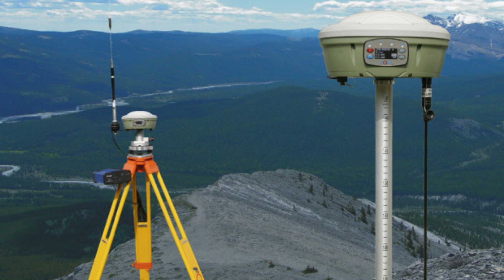Get Ready to be Amazed by the Accurate Surveys ofDGPSSurveyors in Noida Sector 62 Delhi NCR!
DGPS Surveyors Noida Sector 62 is a leading provider of professional surveying services in the Noida area.
 With years of experience and a team of highly skilled surveyors, we are dedicated to delivering accurate and reliable results to our clients.
 Our expertise lies in using advancedDGPStechnology to conduct precise surveys for various purposes, including land development, construction projects, and infrastructure planning.
AtDGPSSurveyors Noida Sector 62, we understand the importance of accurate surveying in the success of any project.
 That is why we employ state-of-the-artDGPSequipment and techniques to ensure that our surveys are performed with the highest level of precision.
 Our team of experienced surveyors is trained to handle even the most complex surveying challenges, and we pride ourselves on delivering results that exceed our clients' expectations.
One of the key services offered byDGPSSurveyors Noida Sector 62 is scon design.
 Scon design refers to the process of designing and mapping out the locations for street lighting fixtures.
 This is an essential step in ensuring that public spaces are well-lit and safe for pedestrians and motorists alike.
 Our team of surveyors is well-versed in the requirements and standards for scon design, and we work closely with our clients to create efficient and effective lighting solutions.
When it comes toDGPSsurveying and scon design in Noida Sector 62,DGPSSurveyors Noida Sector 62 is the name you can trust.

 We have a proven track record of delivering high-quality results on time and within budget.
 Our commitment to excellence, combined with our expertise inDGPStechnology, sets us apart from other surveying companies in the area.
Whether you need a land survey for a new development or assistance with scon design for a lighting project,DGPSSurveyors Noida Sector 62 has the knowledge and resources to meet your needs.